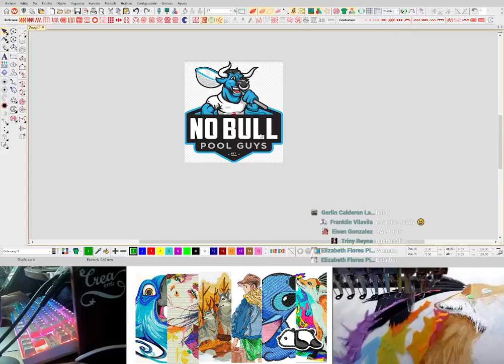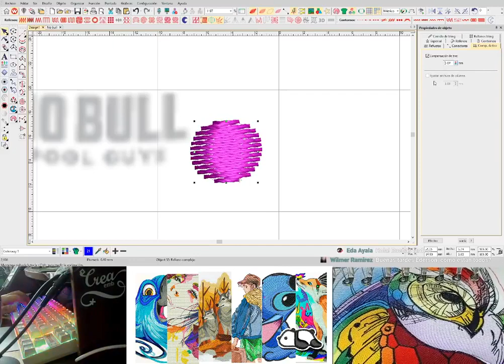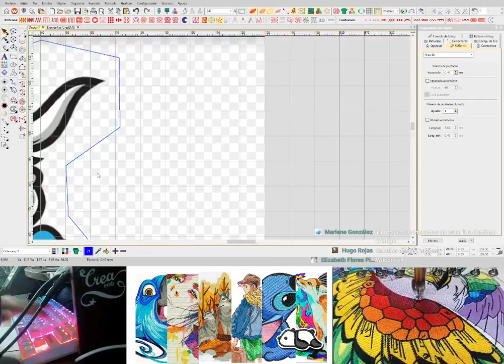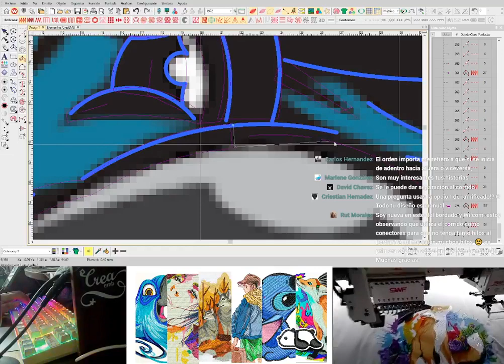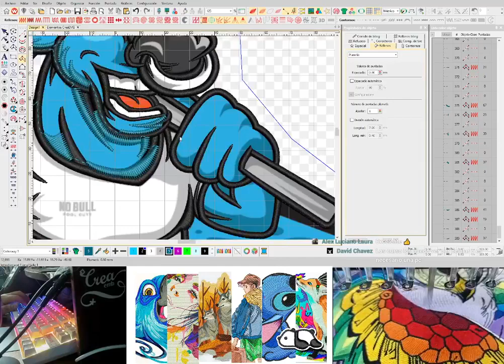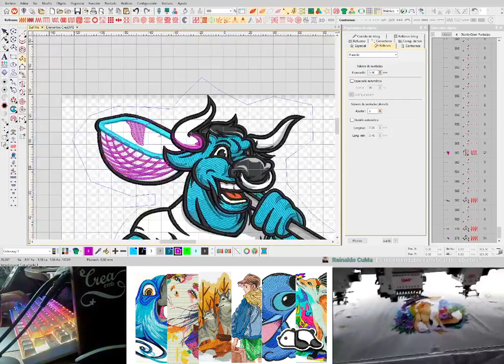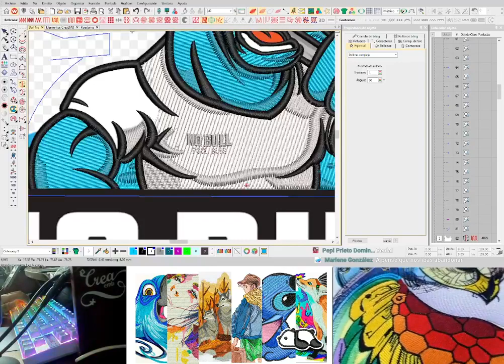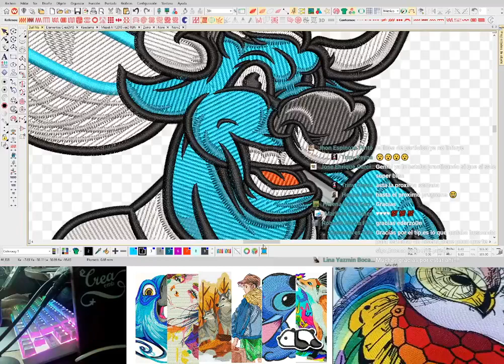diseños comerciales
¿Quieres aprender a diseñar bordados de esta calidad?

CreaEMB es un grupo que cuenta con el curso de Wilcom completo en vídeos listos para ver vía Online las 24h del día, todo perfectamente ordenado, el curso consta de unos 39 vídeos instructivos, cada vídeo consta de una tarea la cual ayudara a tu progreso.

Otros beneficios serán que podrá tener un seguimiento por un instructor de forma personal por chat y podrá preguntar cualquier duda, contamos con más 400 vídeos, además de Tips, Secretos y Demostraciones de digitalizaciones, al unirse también podrá descargar muchos diseños de la más alta calidad.